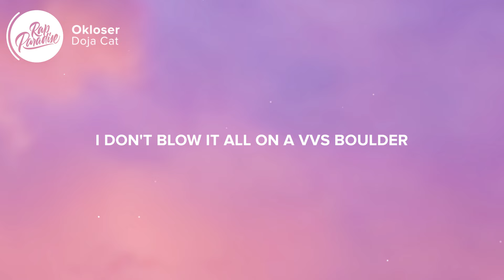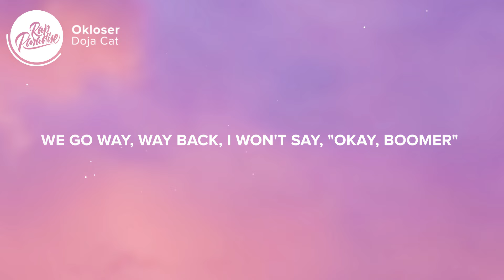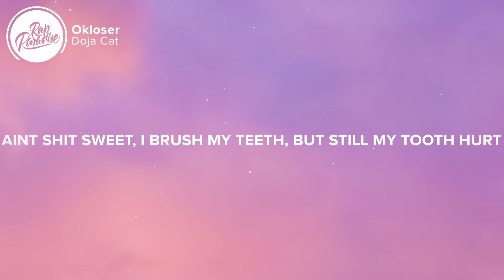Doja Cat - Okloser (Lyrics)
[Chorus]
I say okay, okay, loser (Okay, loser)
We go way, way back, I won't say, "Okay, boomer" (Okay, okay)
Ain’t shit sweet, I brush my teeth, but still my tooth hurt (Still my tooth hurt, hey, hey)
You cannot come to the cookout, get your hand up out the cooler (Cooler, bitch)
She was in my seat, I had to scooch her (I had to scooch her, I had to)
She was at her knees, I had to boot her (I had to boot her)
She just left the team like we ain't knew her (Like we ain't knew her, bitch)
She just left the team like, okay, loser

[Verse 1]
Yeah, yeah (Okay, loser)
I ain’t all on my lonesome, they want me to loan some
I made a fortune, they can't let that go none
I'm doin' so much, that shit cost a shoulder
I don't blow it all on a VVS boulder
I put the verse in the motherfuckin' 'ace
I put the grr in they motherfuckin' top teeth
Rock on my hand make The Rock wanna rock me
Flock to the stands ’cause my opp always watchin’

[Chorus]
She just left the team like, okay, loser, okay loser

[Verse 2]
And I said loser, loser, loser
Why the fuck these bitches always comin' out the woodwork?
Don’t know why she mad 'cause, bitch, ain't nothin' I did to her
She just out here plottin' on my ass, I call her Stewart
She the lowest, she so down and out, I'll sue her
Grow the fuck up, act your age, you immature
Maybe one day, you gon' create some allure
Maybe one day, you'll be great and go on tour
Like me, hey

[Chorus]
Okay, okay, loser (Okay, loser)
Okay, loser, ayy

[Outro]
Okay, okay (Loser)
Gon' leave me alone
Okay, okay (Loser)
You need me, I know
Okay, okay (Loser)
Ain't givin' you none
Okay, okay (Loser)
Okay, okay (Loser)
Okay, okay (Loser)
Ain't givin' you none, none